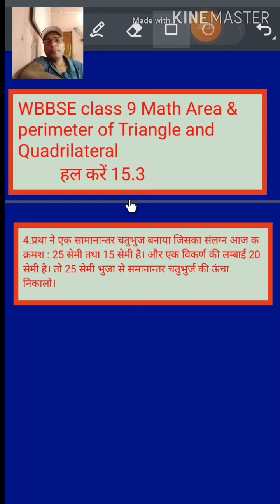WBBSE class 9 Math Ex 15.1 हल करें : - 15.3 (4,5) (Area & Perimeter of Triangle and Quadrilateral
WBBSE class 9 Math Ex 15.1 हल करें : - 15.3 (4,5) (Area & Perimeter of Triangle and Quadrilaterals त्रिभुज व चतुभुर्ज का परिसीमा एवं क्षेत्रफल